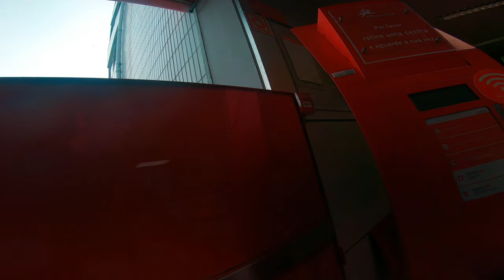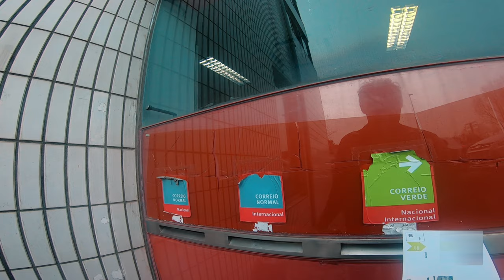Põem-se a Jeito #212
Numa breve reflexão sobre o ódio gratuito nas redes sociais, surge uma duvida: será realmente ódio ou simplesmente são indivíduos se põe a jeito de ser alvos de comentários irônicos e sarcásticos? Será que os alvos estão lidando mal com esses tipos de comentários, agrupando tudo no mesmo saco do ódio?

Assista ao vídeo e descubra qual é minha opinião sobre esse assunto complexo. Estará o problema no ódio real ou na maneira como lidamos com a crítica online? Fique para ver e participe da discussão.